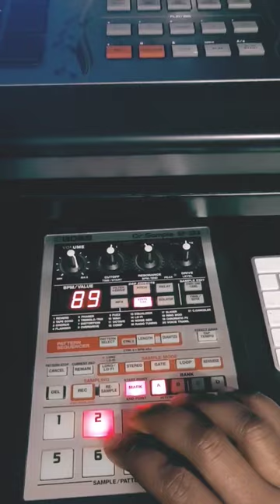Beatmaking with the Boss SP-303 -- "Silos" (Instrumental)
Sticking with the Boss SP-303 for a while for beatmaking. Went heavy with the coveted Vinyl Sim - which the 303 is best known for. Decided to just get heavy with the compression and noise/crackle on this one. Hope you feel it 🎛️🎷🌆

Other production equipment:  Akai MPC3000LE, Rossum SP-1200, Boss SP202, Roland SP-808, Logic Pro X